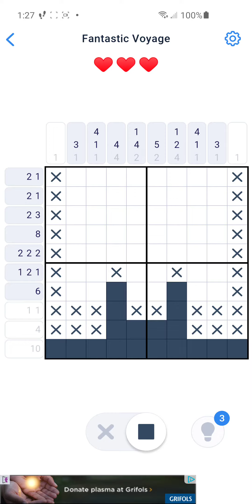Nonogram Fantastic Voyage 17 of 25